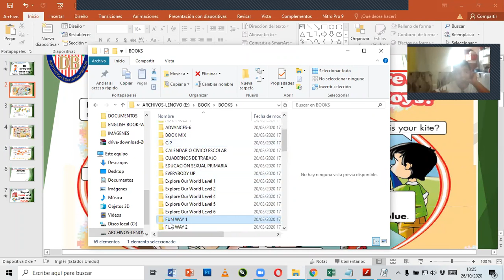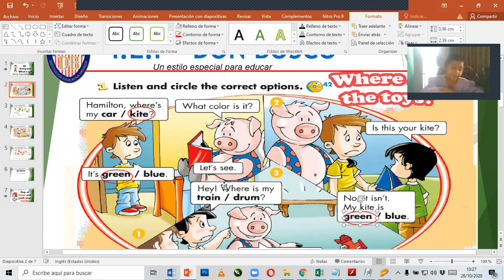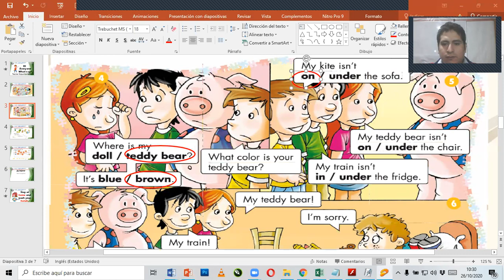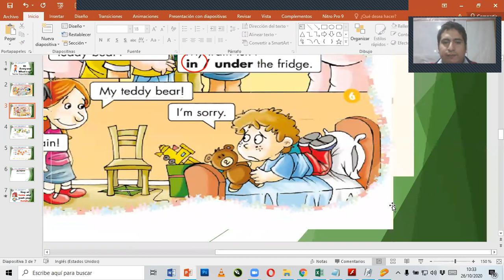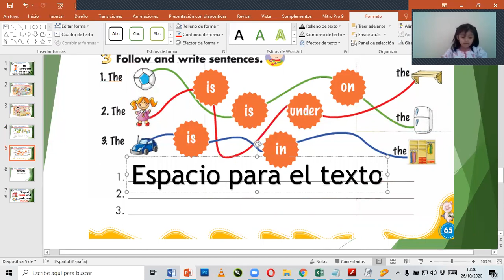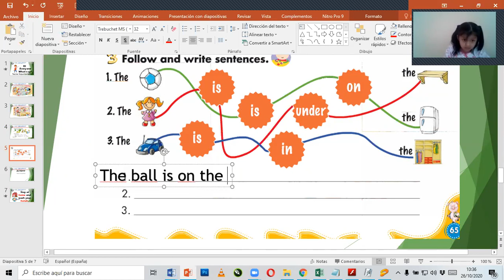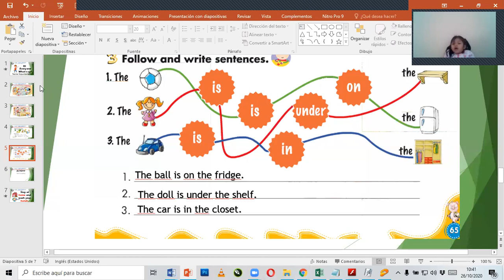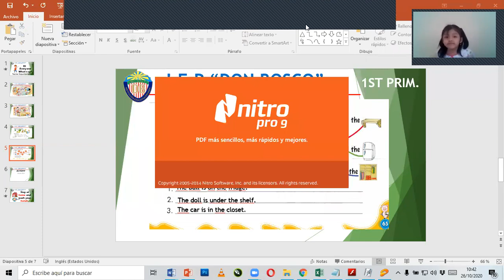WHERE ARE THE TOYS 1ST PRIMARY